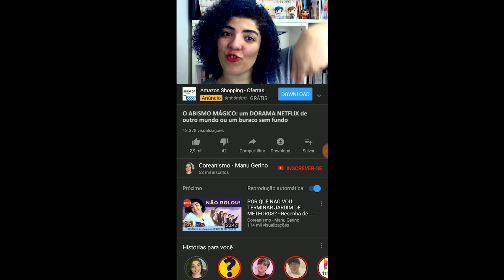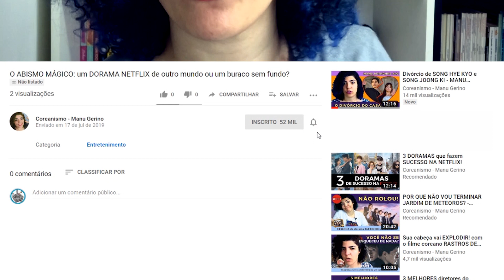5 melhores ATORES coadjuvantes dos DORAMAS COREANOS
O que mais a gente ama além de doramas? Atores de doramas.
Sim, porque não tem muito como rolar doraminhas sem estes maravilhosos profissionais, não é mesmo?
E hoje eu trago pra você meu TOP 5 de atores coadjuvantes dos doramas. Isso mesmo, coadjuvantes! Porque também não dá pra fazer novela só com personagem principal.

Age of Youth | Hello, My Twenties
ONDE ASSISTIR: Netflix

Sinopse:
As estudantes universitárias Yoon Jin Myung (Han Ye Ri), Jung Ye Eun (Han Seung Yeon), Song Ji Won (Park Eun Bin), Kang Yi Na (Ryu Hwa Young) e Yoo Eun Jae (Park Hye Soo) dividem uma casa. Jin Myung está ocupada apoiando-se financeiramente e estudando. Ela sofre de insônia. Ye Eun é dedicada ao seu namorado, ela é clara sobre o que ela gosta ou não. Ji Won tem uma personalidade brilhante e gosta de beber. Yi Na é popular devido à sua aparência bonita. Eun Jae é tímida, mas ela tem um gosto único para homens.
Fonte: Filmow

ONDE ASSISTIR: Viki

Sinopse:
É possível seguir seus sonhos mesmo sem ser um privilegiado? Ko Dong Man (Park Seo Joon) sempre sonhou em se tornar um lutador famoso de taekwondo, mas acabou indo trabalhar como empregado em um emprego comum. Sua amiga de longa data com quem vive discutindo, Choi Ae Ra (Kim Ji Won), sonha em se tornar âncora de telejornal, mas acaba indo parar no guichê de informação de uma loja de departamentos. Seus amigos, Kim Joo Man (Ahn Jae Hong) e Baek Seol Hee (Song Ha Yoon), estão namorando há seis anos, mas agora enfrentam uma situação que ameaça pôr um fim em seu relacionamento. Será que esses quatro amigos conseguirão alcançar seus sonhos, mesmo que suas qualificações não sejam das melhores?

Memórias de Alhambra
ONDE ASSISTIR: Netfli

ONDE ASSISTIR: Viki

Sinopse:
Nam Sae Hee (Lee Min Ki) é um homem solteiro no início dos seus 30 anos que conseguiu comprar sua casa própria. Mas seu financiamento custa toda sua renda e não sobra muito para fazer mais nada. Yoon Ji Ho (Jung So Min) é uma mulher solteira no início dos seus 30 anos que mal ganha para sobreviver e desistiu de marcar encontros por causa de sua situação financeira. Por meio de circunstâncias inesperadas, Ji Ho se torna inquilina na casa de Sae Hee e eles se tornam companheiros de casa. Eles podem se ajudar a lidar com seus problemas financeiros?

O Vilarejo - O Segredo de Achiara
ONDE ASSISTIR: Viki

Siga também o Coreanismo no Instagram: @COREANISMO

🎵 Trilha: I'm So Fine by Lee Na Bi